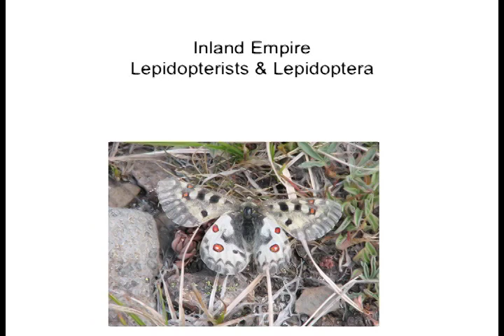Wings Over Newport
Washington Butterfly Association's 12th Annual Conference, held at Newport, WA July 15-17, 2011.
Our conferences include a day and half of field trips, some good food and camaraderie, a couple of good speakers, and a 5-minute "business meeting" at which we railroad the slate of officers.